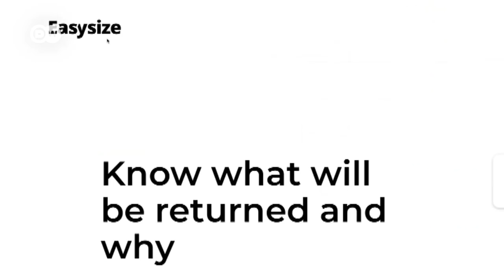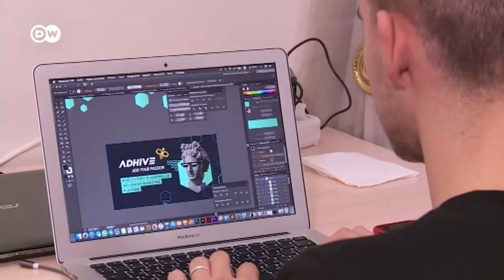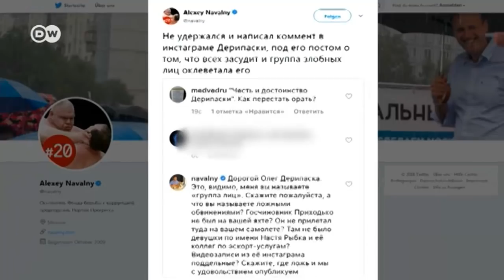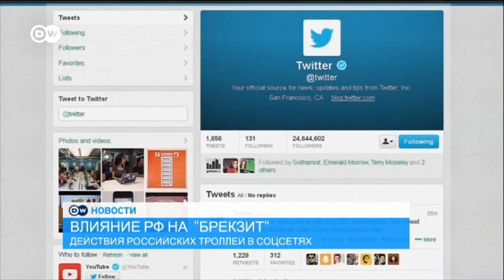Что означает последнее решение арбитража для российских олимпийцев? - DW Новости (09.02.2018)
Непосредственно в день открытия Олимпиады в Пхёнчхане Спортивный арбитраж отклонил апелляции российских спортсменов. Ни одному из почти полусотни атлетов, подавших иски на обжалование решения МОК, на Играх выступать не разрешили. В свою очередь МОК выразил удовлетворение решением арбитража.